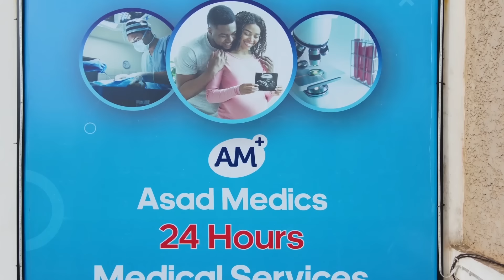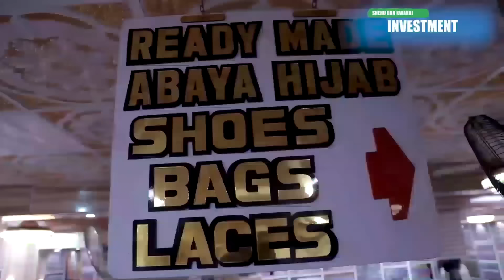WAYATA SEASON 1 EPISODE 10